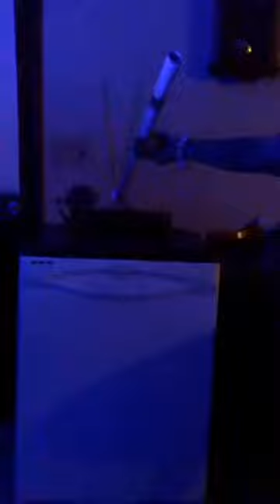Jacobs ladder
my first attempt but the transformer and compasitor wasn't strong enough